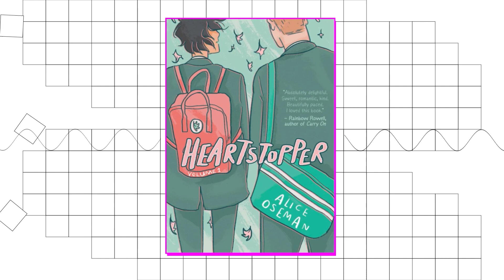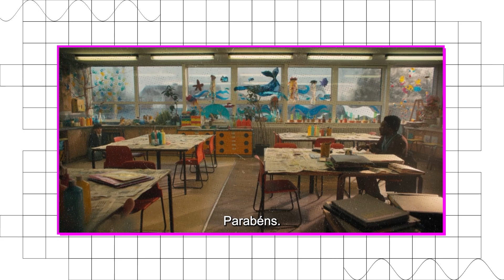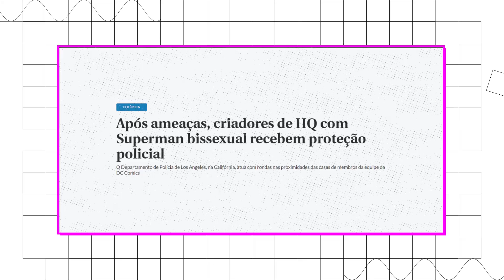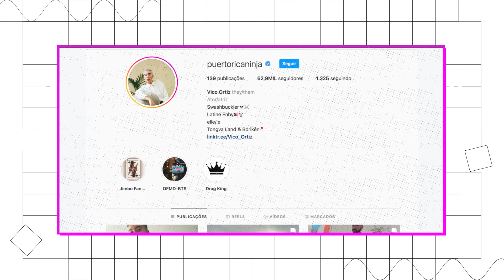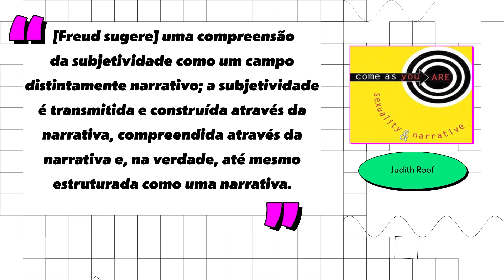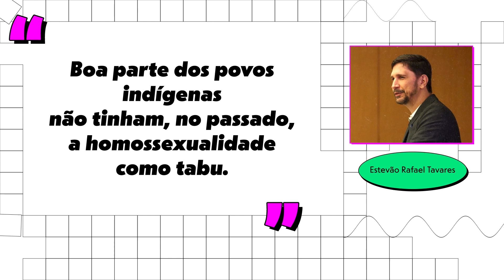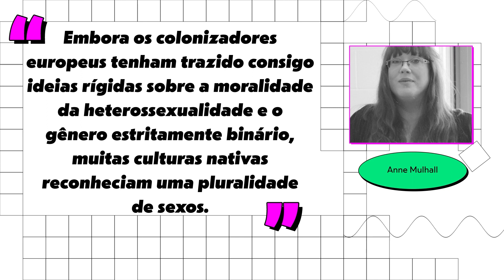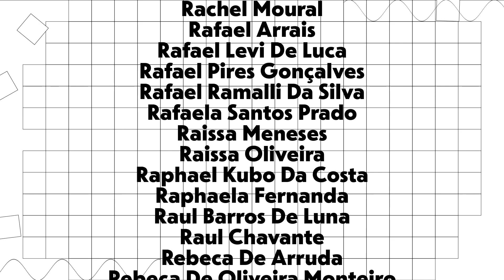Narrativas LGBTQIA+: O que torna uma história "gay"?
0:00 Abertura
03:30 Apresentando o tema
05:45 Heartstopper e novas narrativas LGBT
06:26 Our Flag Meas Death e expectativas de gênero
09:56 Happiest Season e o "melhor amigo gay"
13:31 Narrativas LGBT: Sexualidade e gênero
19:08 Créditos
20:34 Que mais?
Roteiro e criação: Thiago Guimarães
Edição: Thainá Lima

Come As You Are: Sexuality ad Narrative (Judith Roof)

Indígenas e gays: jovens contam como é ser LGBT dentro e fora das aldeias

Esse video é TOTALMENTE ficcional e literalmente NADA do que acontece nele tem QUALQUER conexão com a realidade. Em caso do menor sinal do contrário, procure imediatamente um médico.